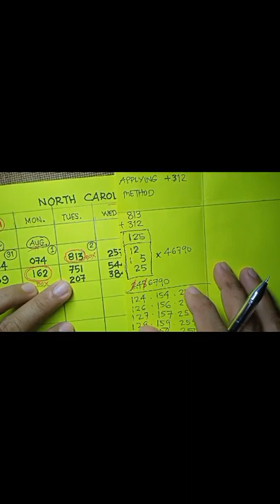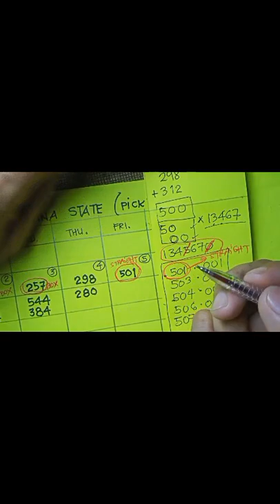HOW TO WIN PICK 3 | NC STATE 01-05 AUG. 2022 ( 5 Days /5 Hits) TUTORIAL +312 Method | Secret Reveal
This Video Tutorial will show you on :
How to WIN Pick 3 The Easy Way
Using +312  Strategy Method.  TUTORIAL | Secret Reveal Must try ÀLL STATES
I'm using the NC STATE RESULTS for the Month of Aug.2022
01-05 August 2022
5 days / 5 Hits and Counting.
You can Apply this Method WORLDWIDE as long as you have 3 Number Game.
( Pick 3, Cash 3, Number Game, Daily 3, Suertres lotto, 3D lotto, STL Lotto, Any 3 Number Game you can USE this strategy.
Reminder:
Do not carry over number when adding in  results.

Good Luck !!!